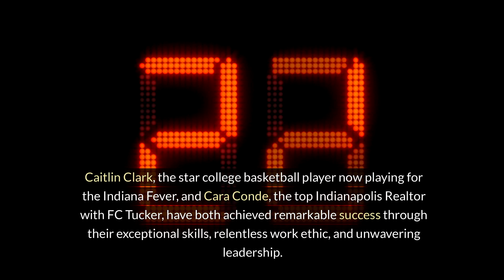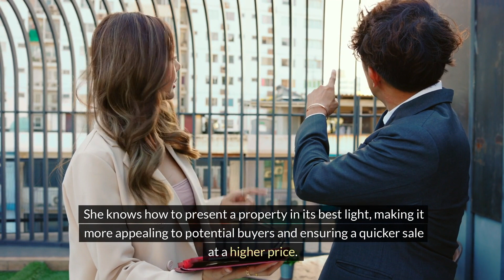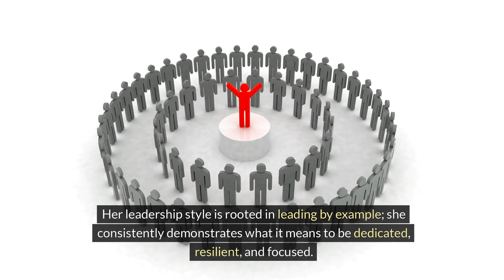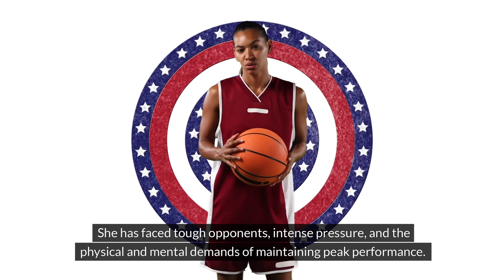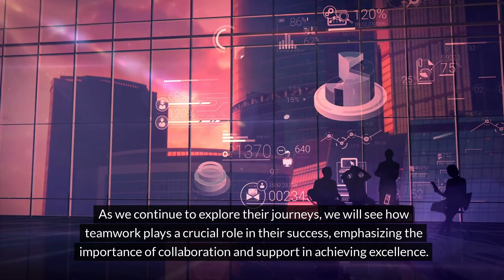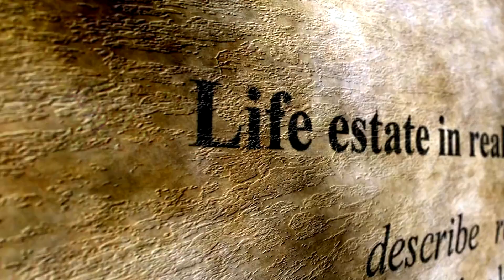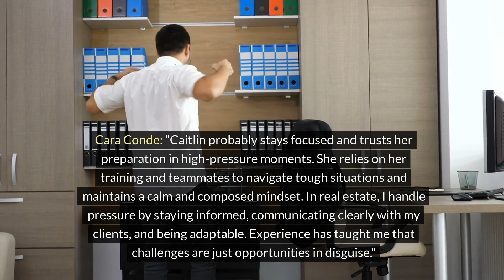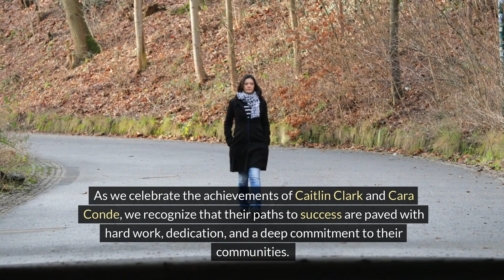Discover the Unique Gems of Indianapolis: Exploring the Cultural Trail | Cara Conde's Indy Insider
Welcome to another exciting episode of Cara Conde's Indy Insider! In this video, we take you on a journey through one of Indianapolis's most unique attractions - the Indianapolis Cultural Trail. This eight-mile urban bike and pedestrian path weaves through downtown, connecting cultural districts, neighborhoods, and entertainment spots, offering a vibrant tapestry of public art, gardens, and historical landmarks.

Join us as we explore the trail's highlights and dive into the culinary delights of some of the city's top dining spots. We make a stop at Bluebeard, a renowned restaurant in the historic Fletcher Place neighborhood, famous for its locally sourced, creative menu. Then, we head to Milktooth, a contemporary brunch haven known for its innovative dishes and artisanal coffee.

Whether you're an art enthusiast, a foodie, or simply looking for a unique way to experience Indianapolis, this video is your ultimate guide.

Explore the Indianapolis Cultural Trail
Discover stunning public art and gardens
Get dining recommendations for Bluebeard and Milktooth
Experience the vibrant culture of Indianapolis
Cara Conde's Google Business: